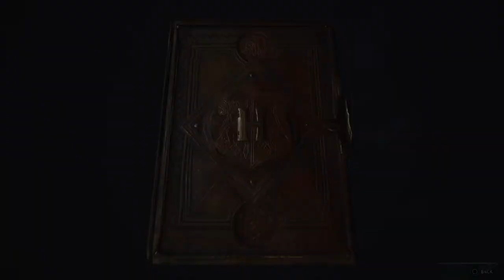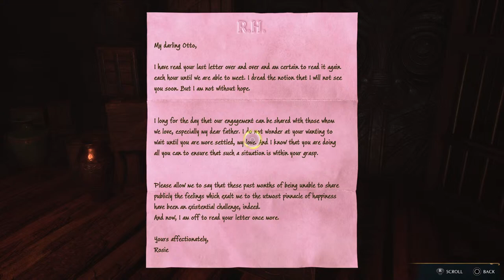Harry Potter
Play to completion